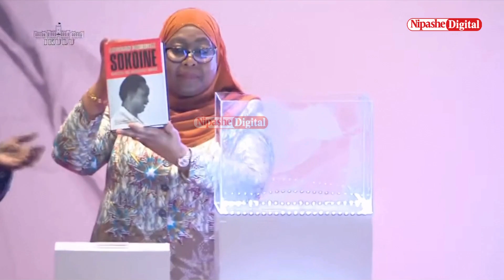VIJANA WOTE SOMENI KITABU HIKI-RAIS SAMIA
"Niwatake vijana wote wa Tanzania, hususan viongozi vijana kutoka vyama vyote vya siasa kuhakikisha wanajipatia nakala ya kitabu hiki na kuisoma kwa mazingatio makubwa. Ndani ya kitabu hiki kuna mafunzo makubwa sana kwa wale wote tunaojinasibu kuwa ni Watanzania, tusome kitabu hiki,” Rais wa Jamhuri ya Muungano wa Tanzania Dk. Samia Suluhu Hassan.